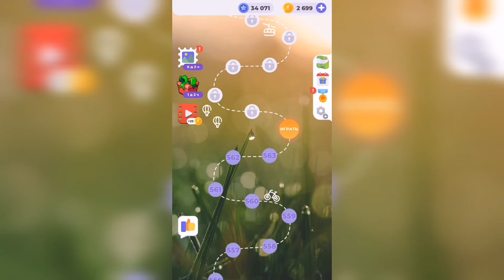Линия слова / Северный край / Уровень 564